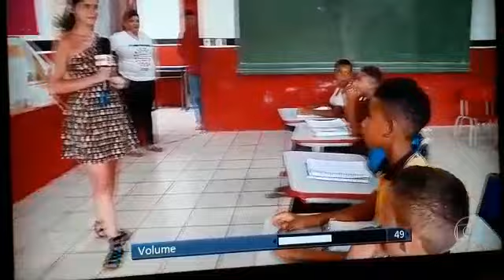Codó em rede nacional